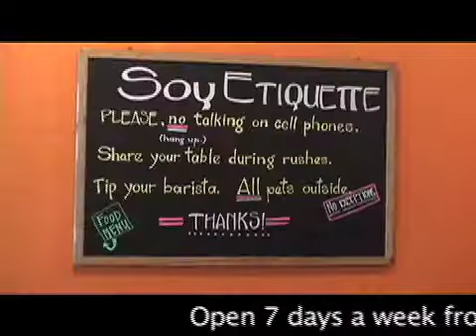Soy Luck Club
Coffee shop, restaurant